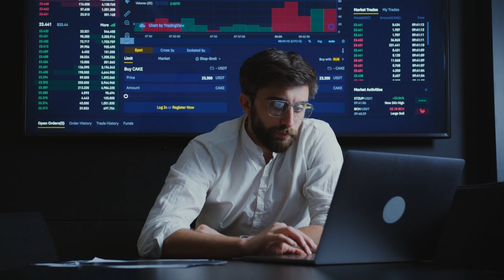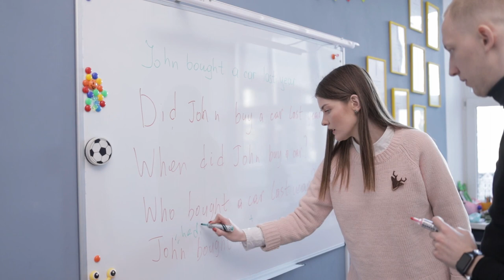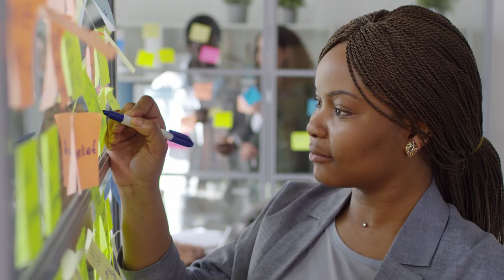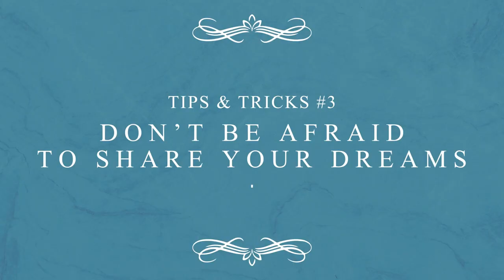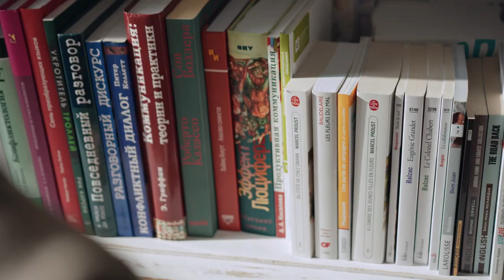What's it like to be a Malaysian artist living abroad? Season Finale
In Episode 5, we arrive at the finale for our first season of this mini series! For this week, I take a completely different route and share with you all a personal story derived from my professional journey thus far. What does it mean, or why go abroad to live and work as a Malaysian artist at all? I present to you some pros, cons and even tips and tricks not only to survive, but also thrive out here in the wild 👉

Ready to take a dive into Malaysian performing arts? Come join us as we begin sewing the seeds for a Mosaic in Malaysia! 😉👍

Wish to read instead?

Soundtracks:
1. Bird - James Pants
2. Today I will - Darkstorm Diabolik